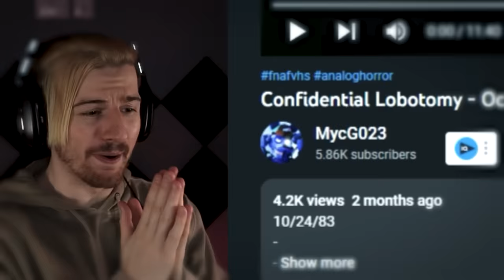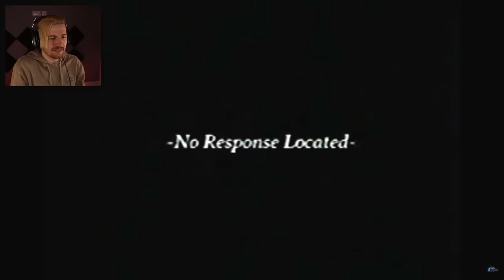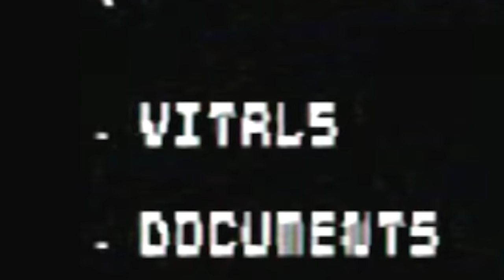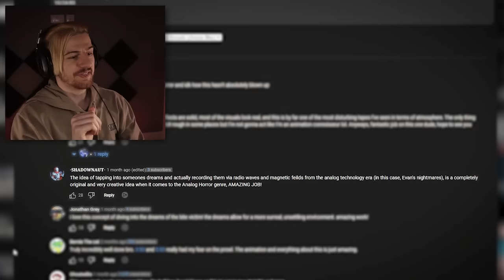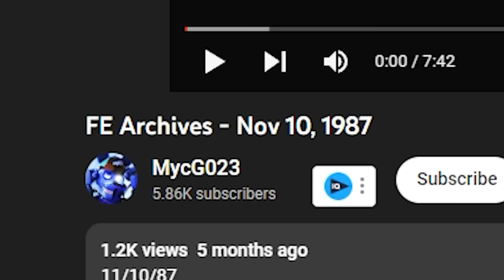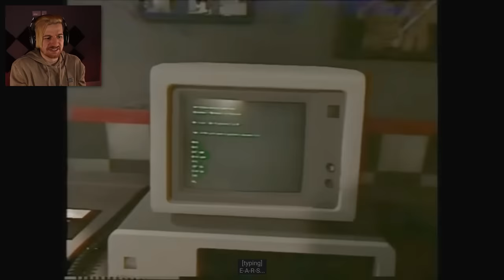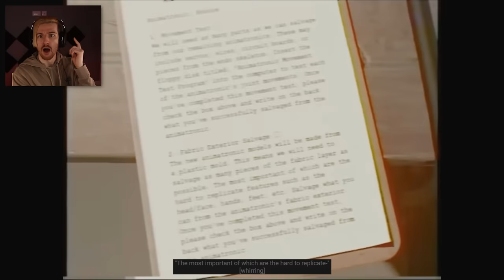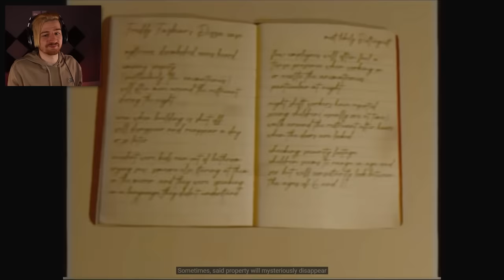THE BEST VIDEOS I HAVE SEEN. | FNAF VHS Tapes (Reaction)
So it's been a whilce since we sat down and dedicated some videos to reacting to the FNAF VHS creations that people have made. Well, the community is still thriving and the talent has only surged. Enjoy!

0:00 Intro
1:17 Confidential Lobotomy
13:47 FE Archives
22:04 Maintenance Report [FNAF/ VHS]
33:51 Paranormal Investigation [FNAF/ VHS]